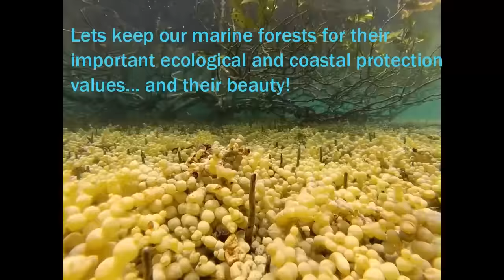Whangateau mangroves take 2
Many communities in the northern part of NZ are finding reasons to remove mangroves, so here are my thoughts on some reasons why we need to keep them, hope you like it. Karen Baird (Marine Advocate for Forest& Bird and BirdLife International)